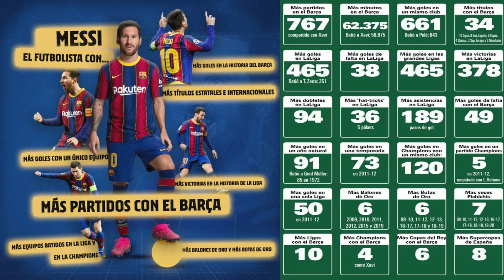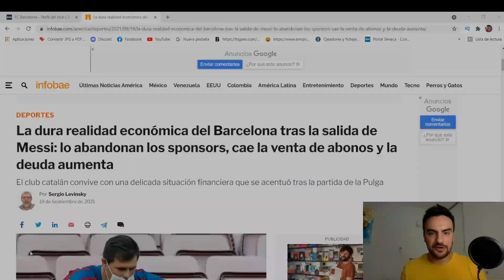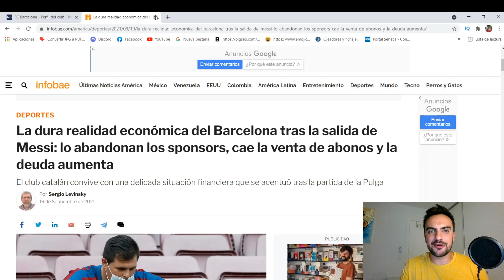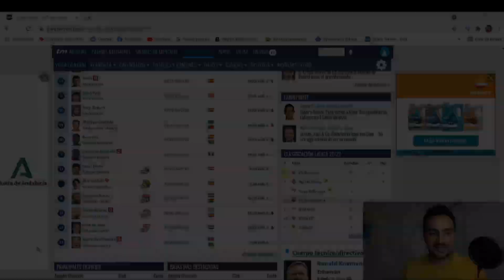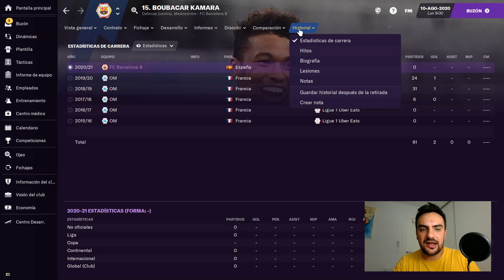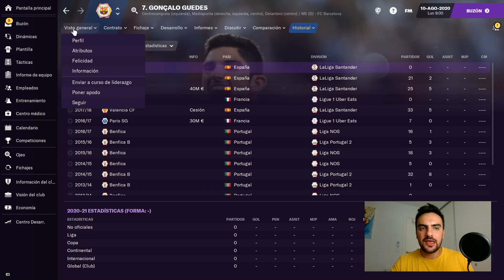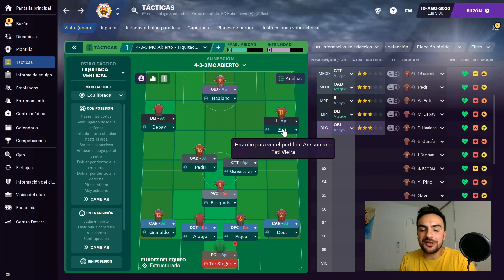💥 RECONSTRUYENDO AL FC BARCELONA en FOOTBALL MANAGER 2021 en ESPAÑOL | NUEVO BARCELONA SIN MESSI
RECONSTRUIMOS AL FC BARCELONA en FOOTBALL MANAGER 2021 en ESPAÑOL. Utilizando los precios de la Web Transfermarkt haremos una reestructuración de la plantilla en FM21 .

El Barcelona con una deuda de 1.350 Millones de euros y tras las salidas de Messi y Griezzman debe reconstruirse. En lo deportivo y financieramente. Es necesario deshacerse de los sueldos más altos de la plantilla, una plantilla que es muy corta, año tras año va perdiendo potencial y jugadores.

En los últimos años han ido saliendo jugadores como Messi, Luis Suárez, Neymar o Griezzman, grandes estrellas que no han tenido reemplazo de garantías. Los jugadores de mayor peso en el equipo, como, Piqué, Busquets o Jordi Alba, cada vez son más veteranos. Es necesaria una profunda reestructuración de la plantilla.

El club parece instaurado en una crisis deportiva y económica que no parece tener fin.

Con los precios de mercado de Transfermarkt y el videojuego Football Manager haremos la reestructuración necesaria en la plantilla, para llevar al Barcelona a los primeros puestos del panorama futbolístico.

💥 PARTIDA en FM21 RECONSTRUYENDO AL SUPERDEPOR 🔵⚪ GAMEPLAY con el DEPORTIVO DE LA CORUÑA EN FOOTBALL MANAGER 2021 en ESPAÑOL

💥 FM 21 | DESCARGAR E INSTALAR PACKS de CARAS, SKIN, ESCUDOS, ESTADIOS, CAMISETAS en FOOTBALL MANAGER 2021 QUE UTILIZO

💥 RECONSTRUYENDO AL AC MILAN EN FM21

💥 FM21 | MEJORA TU ECONOMÍA FICHA POR 30 Y GANA 600 M! MONEYBALL EN FOOTBALL MANAGER 2021 📈

💥 FM 21 | 30 JUGADORES FICHABLES QUE ➕ SUBEN DE VALOR 😱 EN FOOTBALL MANAGER 2021 ESPAÑOL 📈

💥 MEJORES JUGADORES DE FOOTBALL MANAGER 2021

💥 FM21 | CÓMO INICIAR: ¿Primera vez jugando al Football Manager? | Football Manager 2021 Español ✅